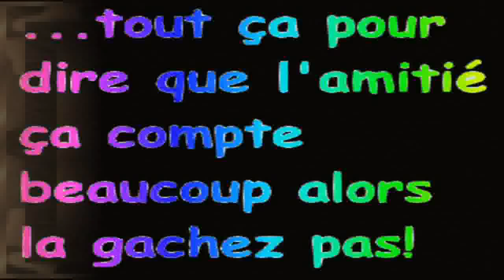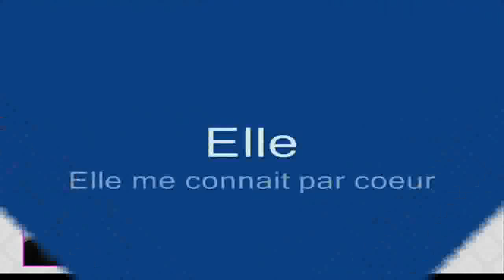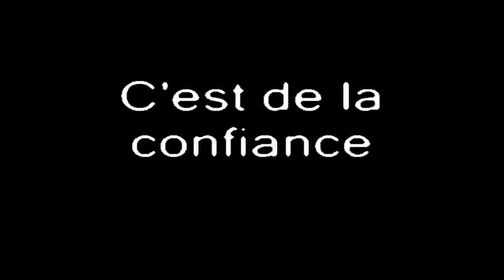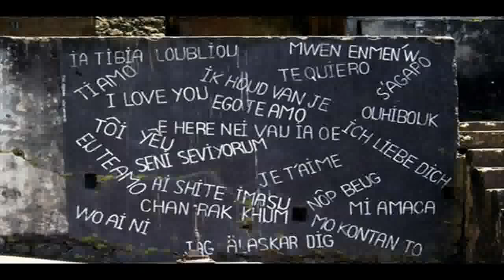Céline and kelly